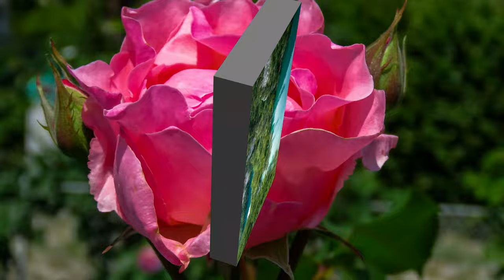Tomislav Bralić i Klapa Intrade - Zora bila (PLITVICE & Roses)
Tomislav Bralić i Klapa Intrade - Zora bila (with photos of Plitvice Lakes & Roses)
Tomislav Bralić
Klapa Intrade
Zora bila
Plitvička jezera
Plitvice Lakes
Rose
Roses